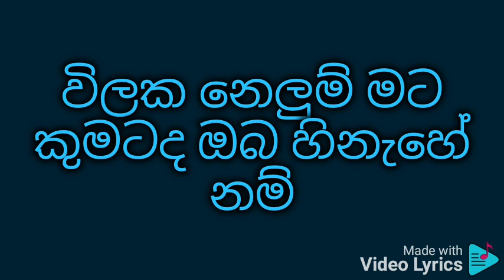Vilaka nelum karaoke විලක නෙලුම් මට කුමටද ඔබ හිනැහේ නම්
අමිතා දළුගම සහ ටියුඩර් ජයශාන්ත

විලක නෙලුම් මට කුමටද ඔබ හිනැහේ නම්
නෙතක කැලුම් විඳ සැනසෙමි ඔබ සෙවනේ මම්
Subhavitha gee
ගිම්හානය ගත දවමින් වියලි මිහි තලේ
පවස නැගේ මා රඳවයි ලොවක නිසසලේ
හෙට අලුයම ගෙට ගෙන එන ලහිරු රැස් දියේ
වසන්තයේ පණිවිඩයක් රැගෙන එමි ප්‍රියේ
Subhavitha gee
උදා නොවන උදෑසනක් රැයෙහි සිත සිතා
බලා හිඳිමි අවදි වෙවී කඳුළු වැල් ගොතා
අනාගතය අතීතයෙන් විලි ලන පොලොවේ
ඔබ පමණකි මා නෙත දුටු දෙවියෝ මෙලො වේ